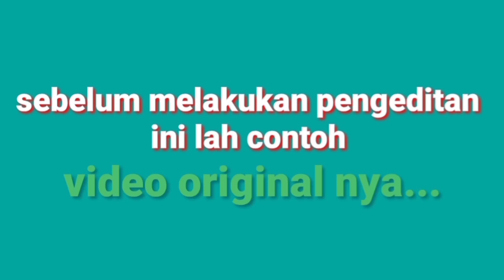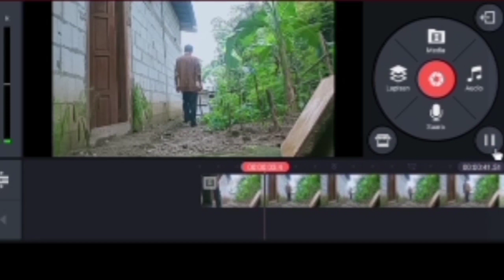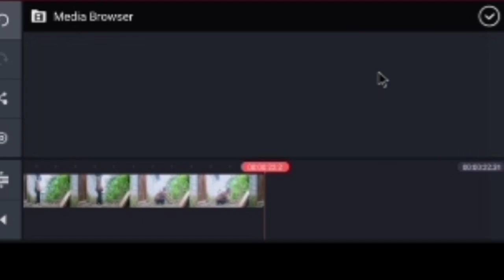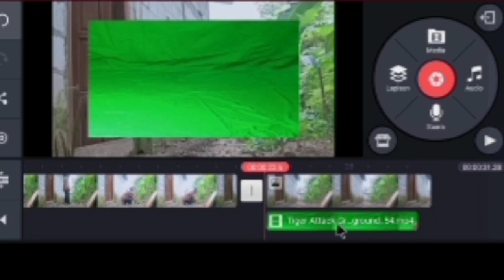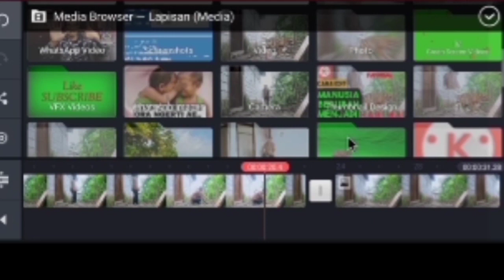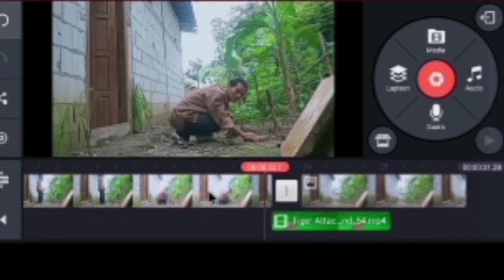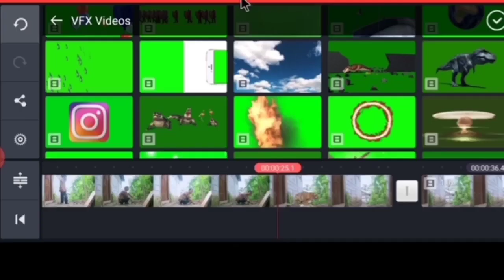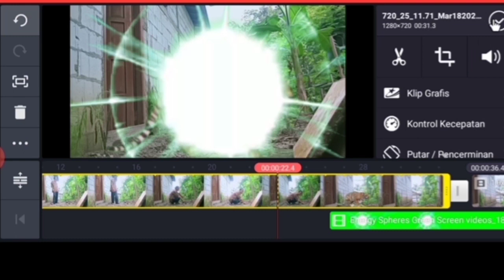manusiaBerubahHarimau tutorial cara edit MANUSIA BERUBAH MENJADI HARIMAU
Cara edit manusia menjadi harimau mungkin  kita tau di film kolosal,laga atau horor..nah ini cara salah satunya mengunakan aplikasi kinemaster..beserta efek green yg bisa di download link berikut ini... semoga bermanfaat jgn lupa like, share,komen, dan pasti sabscrib karena semua gratis...